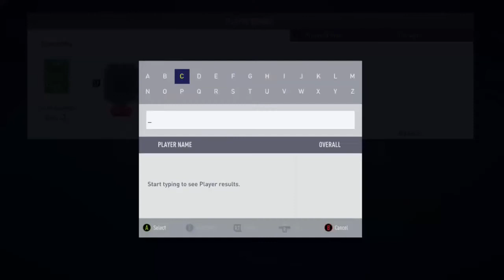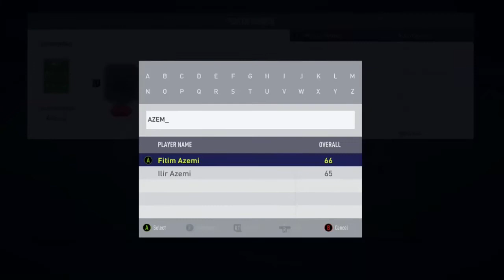NEW FIFA 18 DAILY FUTMAS SBC COMPLETED CHEAPEST METHOD!!! (24/12/17)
Quick video on the cheapest way to complete the new daily futmas sbc